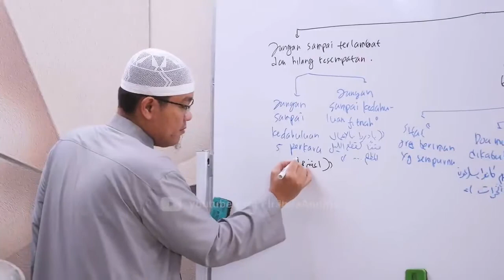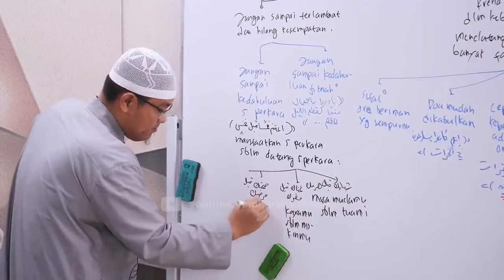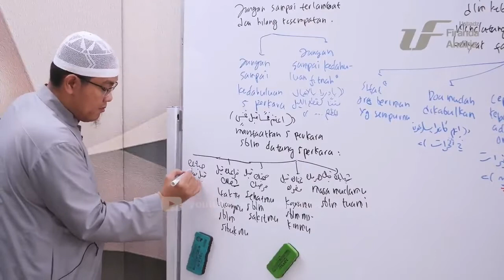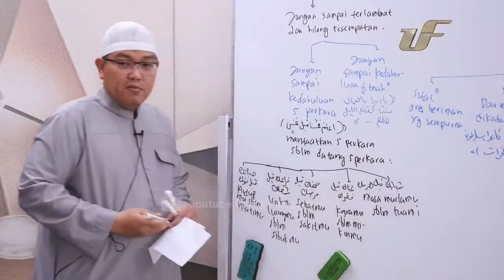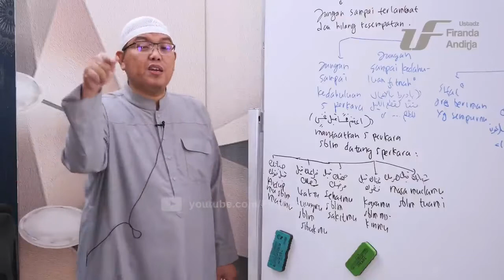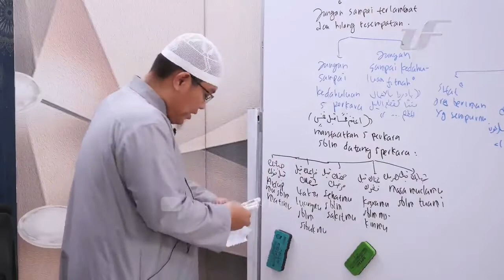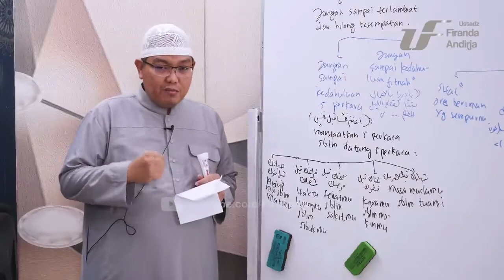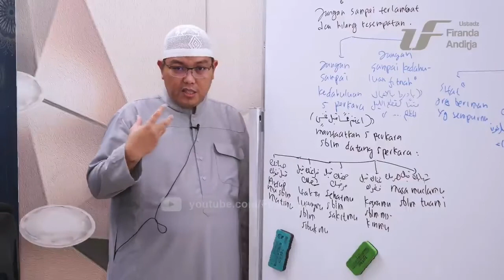Manfaatkanlah lima perkara sebelum lima perkara - Ustadz DR. Firanda Andirja, M.A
Sumber vidio dari: ‎@FirandaAndirjaOfficial

▪︎Terima kasih▪︎